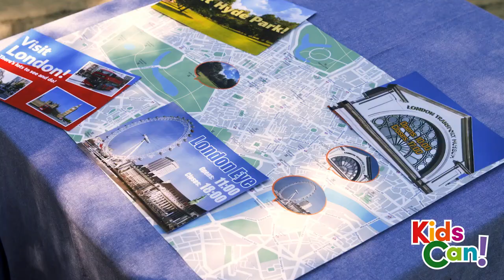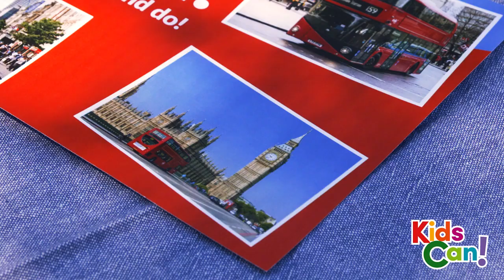Unit 3 - PB pg. 37 - Activity 1 - video - A trip to London.